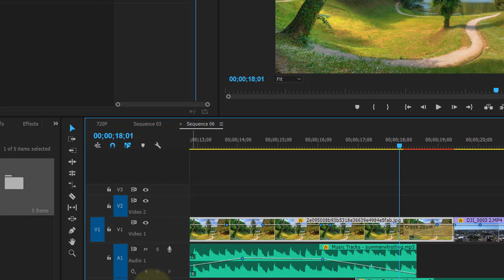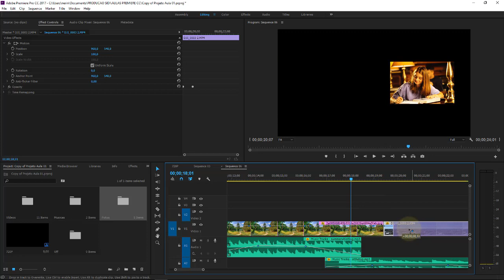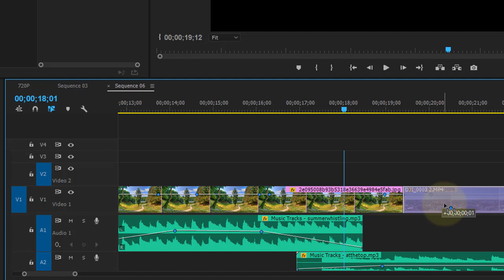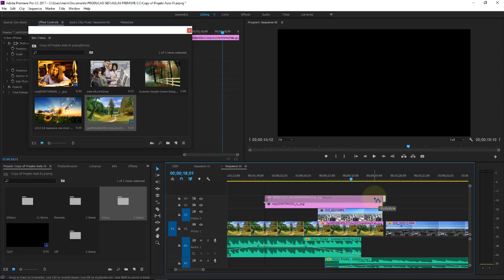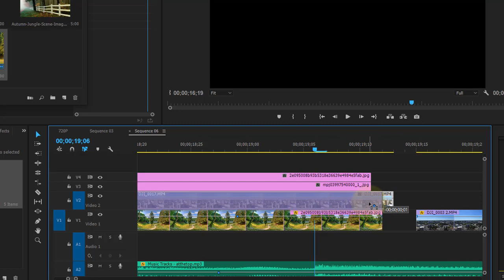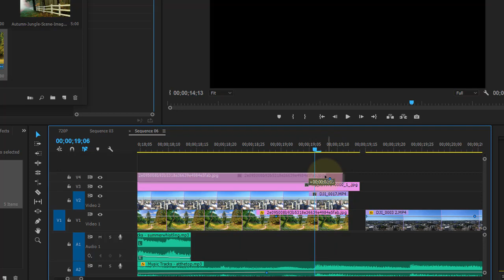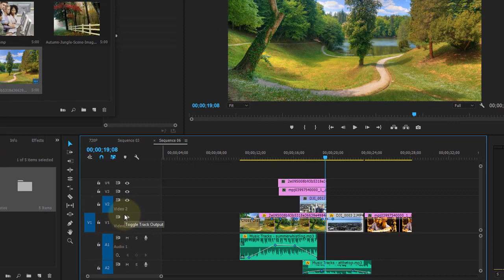Adobe Premiere CC Aula 19 Trabalhando com a ferramenta SNAP IMÃ para alinhar e juntar mídias